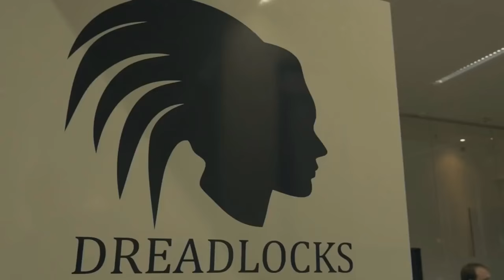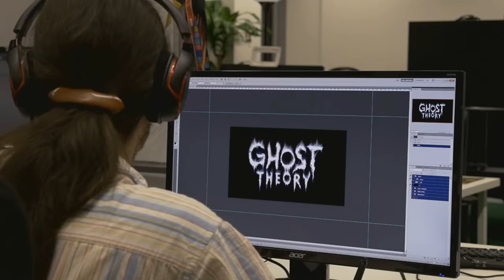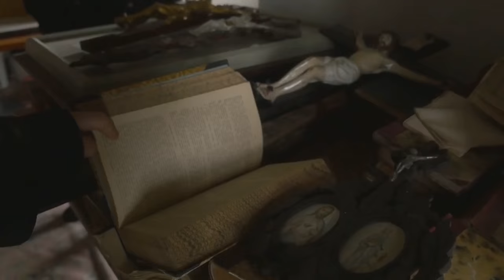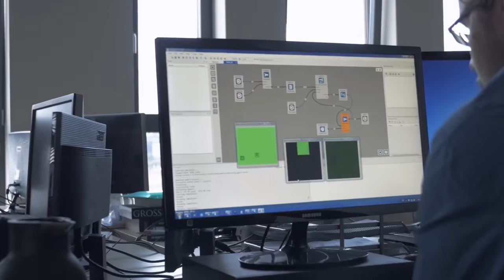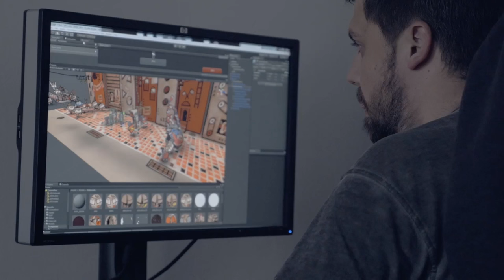Fight Club #261: Pohoda nebo smrt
Oculus Rift a HTC Vive na vlastní kůži | (13:21) Petr Bulíř o The Witness | (30:55) Česká hra Ghost Theory | (38:27) Česká hra Planet Nomads | (44:23) Český dokument New Game o českých vývojářích | (50:57) Netflix a EA Access | (59:23) Dotazy